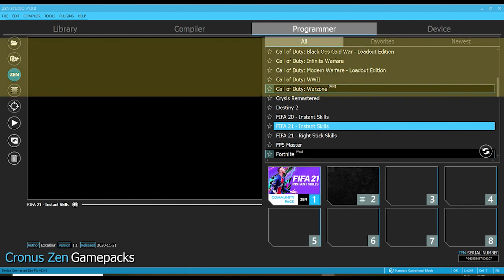Cronus Zen GamePack Guide - FIFA 21 Instant Skills ** Penalty Mod **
Presenting the FIFA 21 Instant Skills GamePack for the Cronus Zen

Instructions on how to use the Penalty Mod
Hold LB/L1 and press MENU/OPTIONS for Quick Toggle ON/OFF Penalty Mod.
Use Directional buttons to move Aim.
Reset Aim position by pressing RS/R3.

Charlie // MaxADMIN